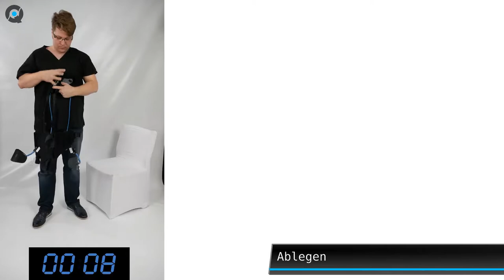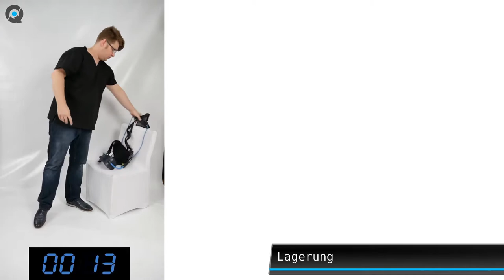Exoskelett laevo (v.2.56) von laevo: An- und Ausziehen, Einstellungen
Das laevo ist ein gasdruckfederbasiertes, passives Exoskelett. Die Gasdruckfeder ist zwischen Brust und Oberschenkel wirksam.
⚠️ Wichtig: Das ist keine Anleitung im juristischen Sinne, sondern ein persönlicher Erfahrungsbericht.

Anziehen: 0:28
Ablegen: 0:47
Lagerung: 0:56
Deaktivieren: 1:04
Aktivieren: 1:11

Einstellungen:

- Strukturen/Stangen wechseln: 1:23
- Winkel einstellen: 2:03
- Breite der Strukturen: 2:13
- Länge der Strukturen: 2:24
- Verfügbare Größen der Strukturen: 2:37
- Schultergurt-Klemmschnallen 2:42
- Schultergurt-Rückenplatte: 2:49
- Weite des Hüftgurts: 3:05

Dieses Video ein erster Aufschlag, mit dem wir unser Wissen teilen wollen. Wir freuen uns über Fragen, Kommentare und ausführliche Kritik:
Was ist gut und soll beibehalten werden? Warum?
Was ist schlecht und soll verändert werden? Warum?